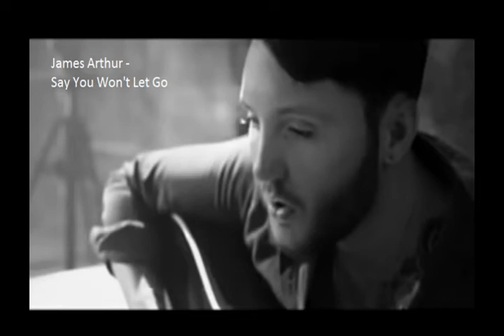James Arthur - Say You Won't Let Go - In the Key of C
Transposed up 2 keys from the original Key of Bb.